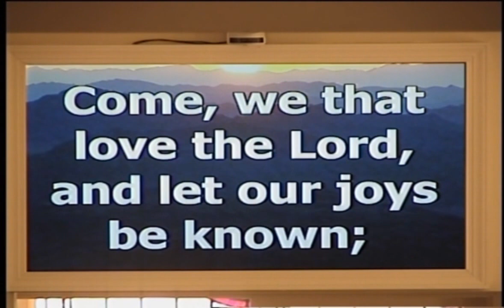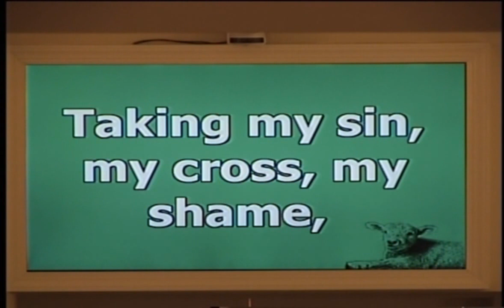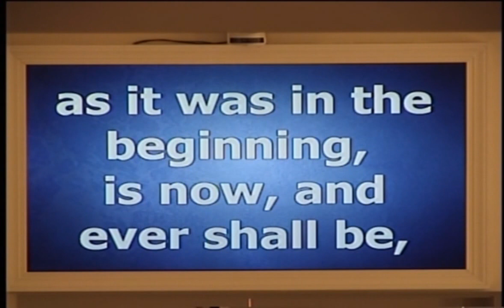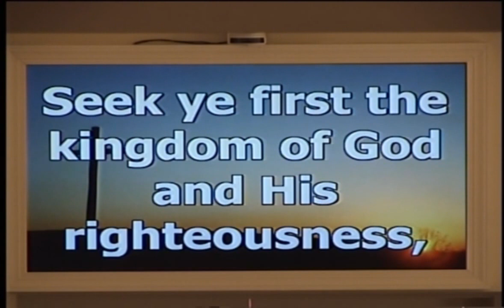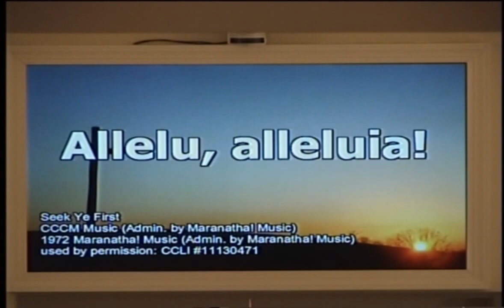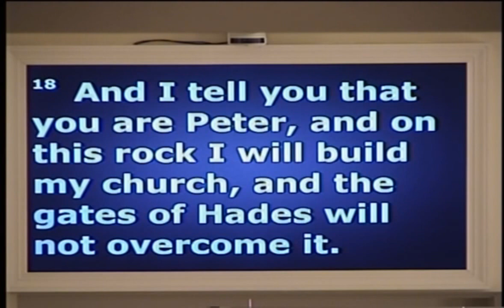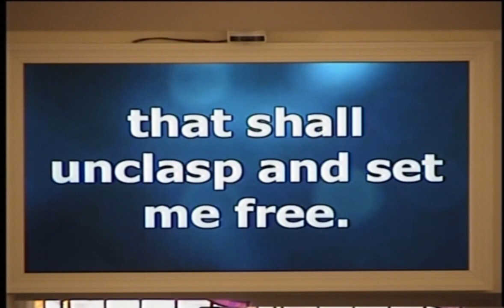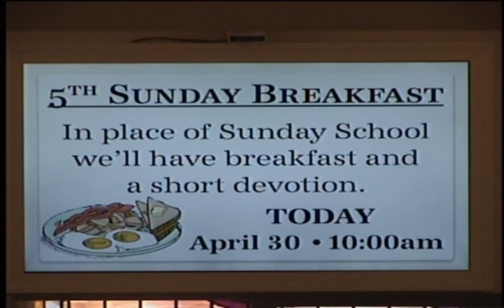Service - "Where Do We Go From Here?" - April 30, 2017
PRAISE
Prelude Denise Warren
Marching to Zion #733 UMH
You Are My All in All #3040 W&S
The Apostles’ Creed #881 UMH
Glory Be to the Father #70 UMH
Welcome and Announcements Elizabeth Terrell
PRAYER
Call to Prayer #405 UMH   Seek Ye First (v. 1)
Morning Prayer Elizabeth Terrell
Prayer Response #405 UMH   Seek Ye First (v. 2)
Offering
Special Music AUMC Choir   Built on the Rock
Give Thanks #2036 TFWS
PROCLAMATION
Message Rev. Dr. Dana M. Bunn    Where Do We Go From Here?
Song of Commitment #454 UMH   Open My Eyes, That I May See
Blessing